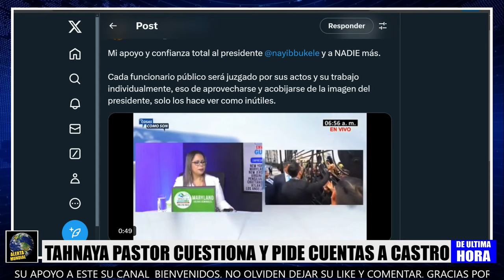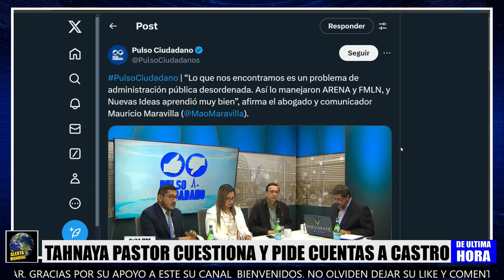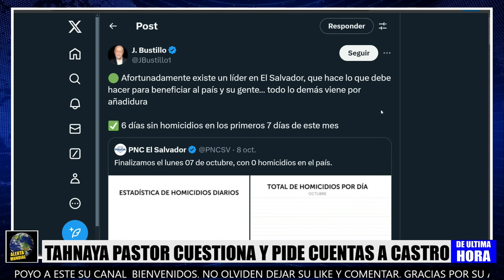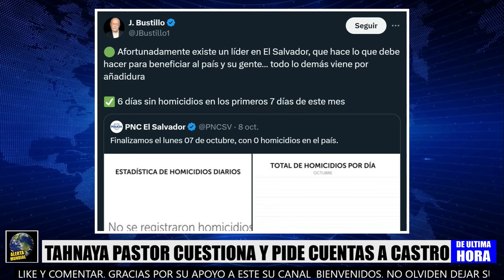BUKELE LOS QUITA CUANDO QUIERA | TAHNYA ACABA DE CUESTIONAR Y PIDIR CUENTAS A ERNESTO CASTRO !